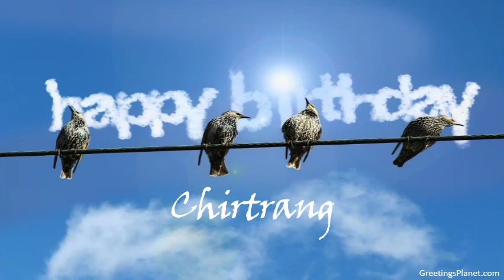Happy Birthday to Chirtrang